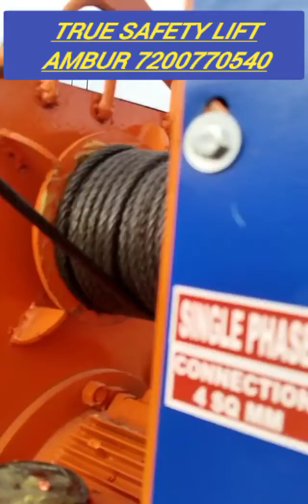నిర్మాణ సామగ్రి లిఫ్ట్ box type lift machine